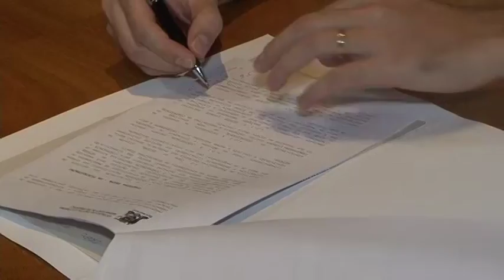Nova Empresa foi contratada em caráter emergencial para suprir as demandas do transporte coletivo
Após o rompimento do contrato com o consórcio Siga, uma nova Empresa foi contratada em caráter emergencial para suprir as demandas do transporte coletivo. A Viação Piracicabana deve atender as demandas do transporte coletivo até a realização de uma nova licitação.